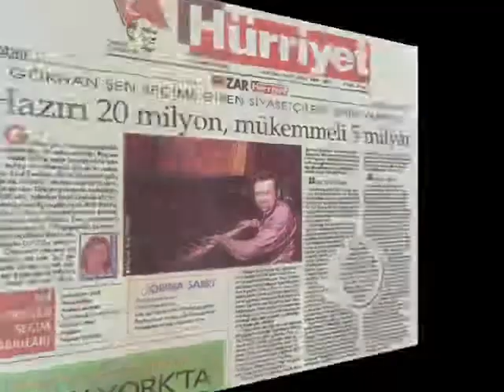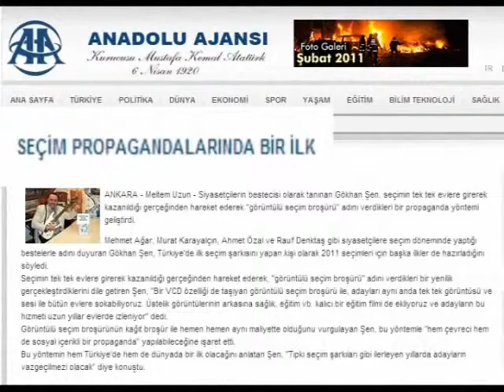Kayseri SeçimKayseri'de Kazandıran Siyasi Reklam Ajansı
Kayseri de seçim zaferi için 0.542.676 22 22 ... Çeyrek asırdır başkan adaylarından belediye meclis üyeleri ne kadar, Kayseri de %100 seçim başarısı. Kayseri ilçeleri milletvekili adaylarına her seçim kazandıran A'dan Z'ye, her türlü araç ve hizmeti tedarik eden ulusal ve yerel seçim kampanya ajansı ...

genel seçim milletvekili adayları, bağımsız, milletvekili   milletvekilleri, propaganda, siyasi, tanıtım İl ilçe şehir il ilçe genel seçimler, aday bilgileri, İl ilçe milletvekili listesi, İl ilçe milletvekili aday adayları siyasal politik politika partili seçmen İl ilçe bağımsız adaylar sandık oy pusula listeleri  Ak parti AKP, İl ilçe CHP Cumhuriyet Halk Partisi ön seçim İl ilçe MHP İl ilçe  Milliyetçi Hareket Partisi İl ilçe’de seçim kampanyası İL İLÇE seçimleri aday adayları siyasi reklam ajansı tanıtım İl ilçe kampanya propaganda seçim otobüsü partili kesin liste